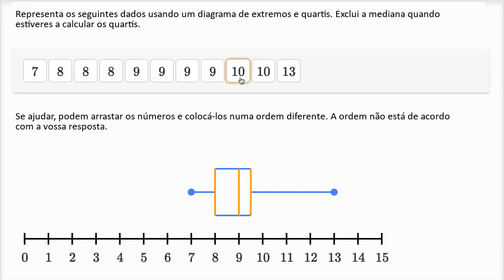Criar um diagrama de extremos e quartis (conjuntos de dados de número ímpar) - 8º ano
Vídeo original: Worked example: Creating a box plot (odd number of data points)